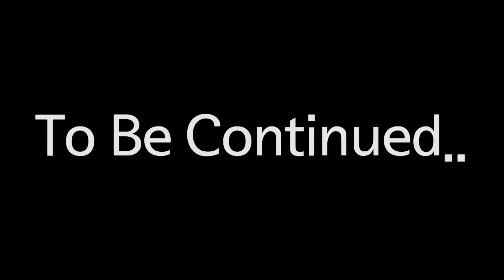박진감100%!실전같은 야구연습!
야구경기 간접경험 실전대비 현실감쩌는 훈련법 알려드립니다.
썩코치와 임스타의 실전펑고/실전배팅!

야구에 대한 모든 것, 썩코치의 야구쑈!
동네야구, 사회인야구, 동아리야구부터 고등학교,대학교 엘리트야구와 프로야구까지!
대학 야구선출 썩코치와 일반인 야구광 양프로의 재미있는 야구 이야기!
썩코치에 대해 더 많은 소식을 알고 싶으신가요?
'썩코치의 야구쑈' YouTube 채널

サックコーチの 野球SHOW
野球レッスン
野球コーチ